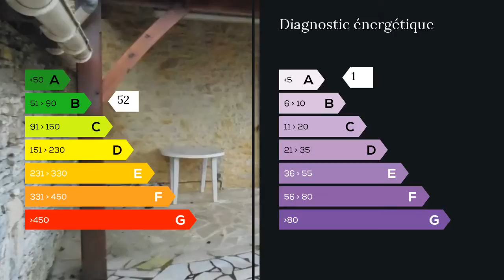A vendre - Maison/villa - Degagnac (46340) - 4 pièces - 106m²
Contact maxihome  Dominique: 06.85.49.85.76  Michel : 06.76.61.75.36  vous propose  Au coeur d'un village typique du LOT, maison en pierre restaurée comprenant au rez de chaussée une entrée, pièce à vivre avec cheminée et insert, cuisine, wc, buanderie. A l'étage 3 chambres dont une en suite.
Terrasse environ 25m2 exposée ouest, jardin de 230m2 environ. Garage. M. BOUDET Dominique COMBES Michel 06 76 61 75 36 / 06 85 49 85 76 Agent commercial indépendant du réseau national clairimmo Maxihome N° RSAC : 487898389 FCI - Ville du greffe